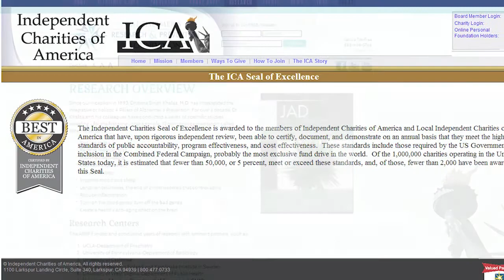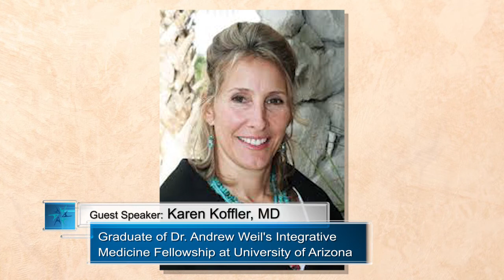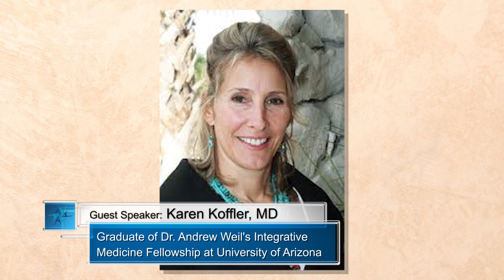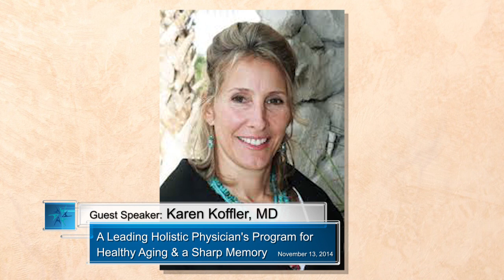ARPF November Teleseminar with Karen Koffler, MD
Title: A Leading Holistic Physician's Program for Healthy Aging & a Sharp Memory

Guest Speaker:
Karen Koffler, MD
Medical Director of Canyon Ranch, Miami Beach, Florida
Graduate of Dr. Andrew Weil's Integrative Medicine Fellowship at University of Arizona.

Special Guest: Dharma Singh Khalsa, M.D., Founding President and Medical Director of ARPF

Hosted by Kirti Khalsa
Chief Operating Officer of the ARPF